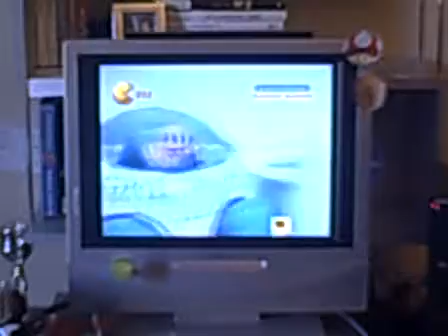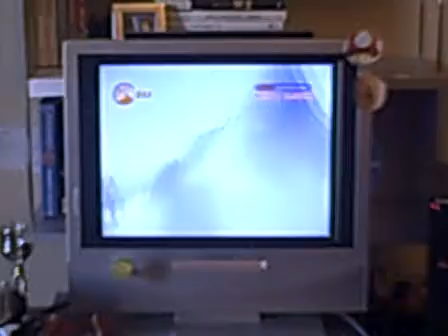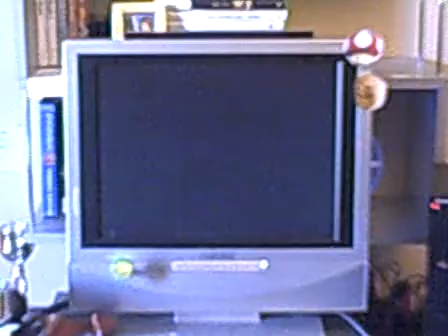Let's Play Pac Man World 2 Part 8